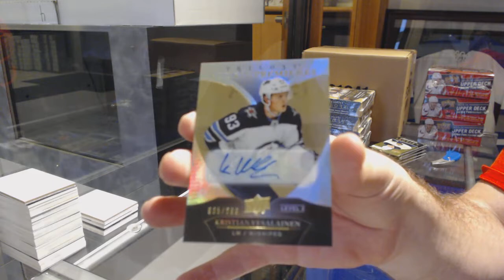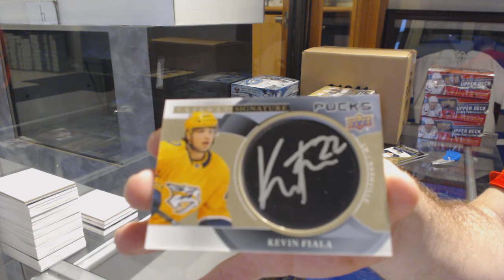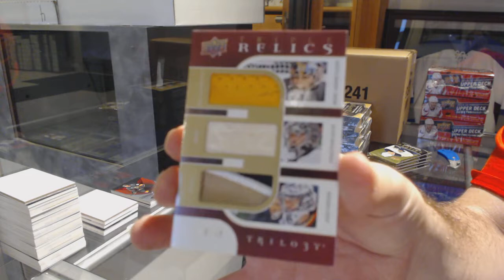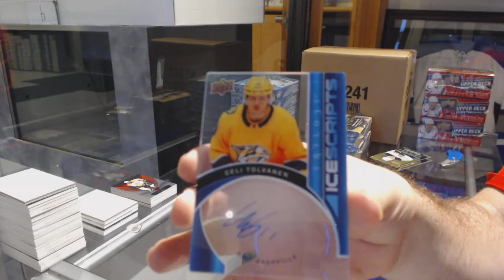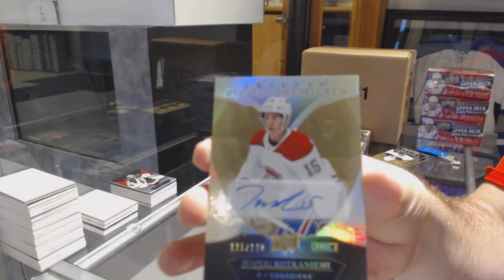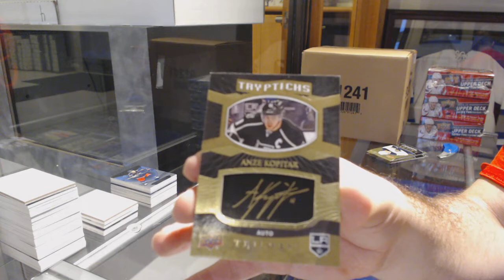18-19 Upper Deck Trilogy Hockey 5 Box Break - C&C GB #9829